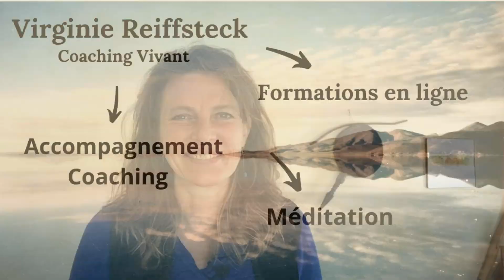RECONNAÎTRE ses PEURS les plus PROFONDES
Comment reconnaître ses peurs les plus profondes pour retrouver l'amour de soi et la confiance en soi et ne plus être esclave de ses peurs. Chemin pour apprendre intimement à se connaître. Retour en soi.